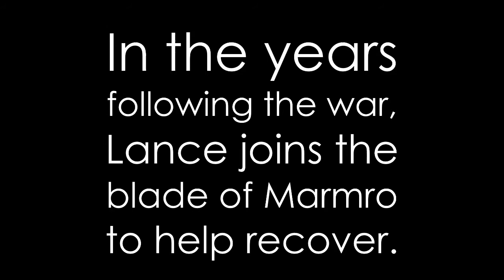Klance make me yours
Hi friends I hope you enjoy. Here are some quick things.

1. ✅ TW’s are not in this videos audio nor video, except for a few tweaks in coloring, but I made sure it’s not to harsh to the eye.

2. ✅ Links

Unseen

Focus

Hope Loves talks

101 ways to do something better

Klance comic dub 67

Klance Theater Au: Episode 1– No, what!